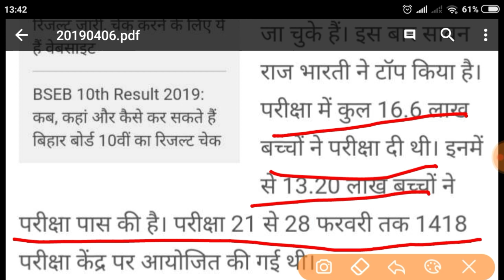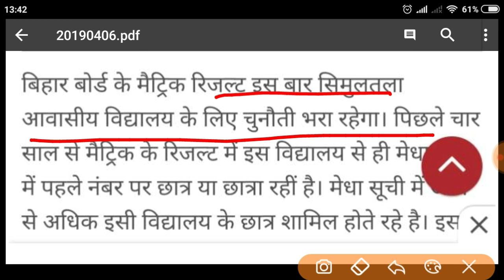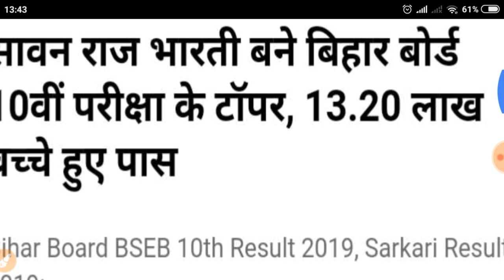बिहार बोर्ड 10th टॉपर ,/5 साल से लगातर मैट्रिक टॉपर,/Bihar board matric topper 2019